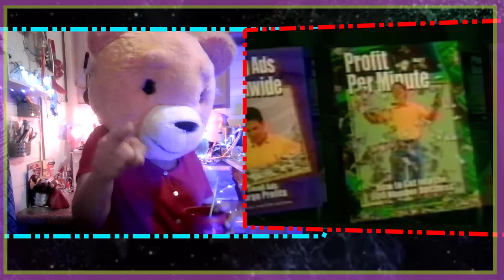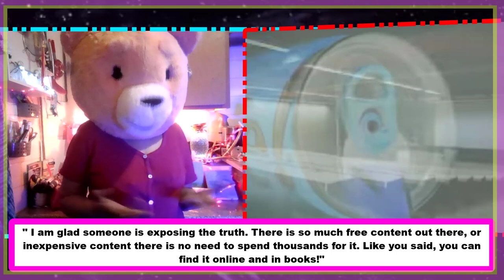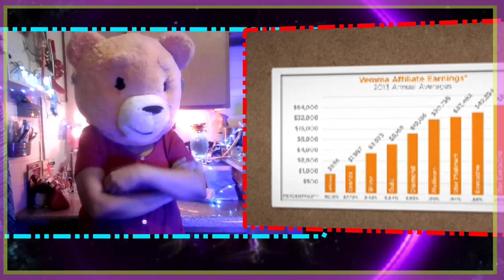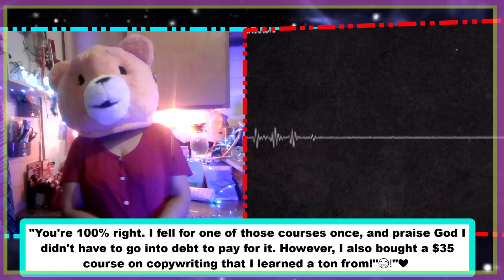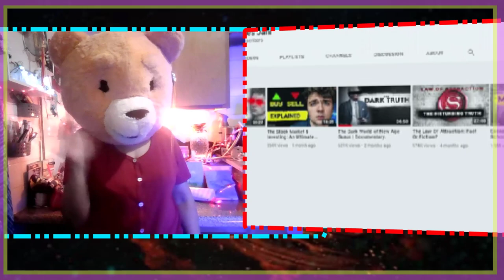🤬 THE UNTOLD TRUTH 😬 ABOUT FAKE GURUS!?! 🤨😈💔😵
Hey there,😁
There are many Jewels 💎 that we can and do learn from each other!!! 😍 We like to keep our perspectives open so we can continue to learn and grow with you! 😊  The Comments are the icing on the Cake!! Hope that you enjoy this one as much as we enjoyed making it for you!!

 BTW SPECIAL THANKS to ALMA BIRKET 🥰 for her monthly Membership on Our BuyMeACoffee!!! 😁

If you decide to help, it would be a blessing to say the least❣🤗 Our Buy Me A Cup of Coffee ☕profile:
We both receive a FREE CUP after Signing Up!! Thank 😊
OR

We ALSO Invite you😃 to Our YouTube channel so that you can see the work we do
everyday😁 Currently we have well over 14,801,983 views collectively🤩❣❣

Special Thanks to:
1. God💖
2. Our Followers, Viewers, and Donors!
3. YouTube 🤩
4.  James Jani🥰

1)This video has no negative impact on the original works (It would actually be positive for them)
2)This video is also for teaching purposes.
3)It is not transformative in nature.
4)I only used bits and pieces of videos to get the point across where necessary.